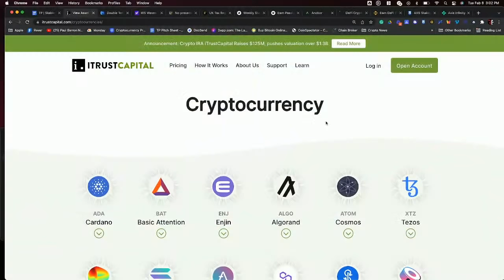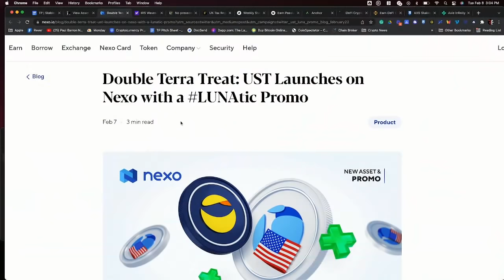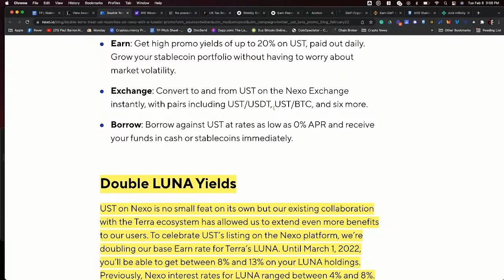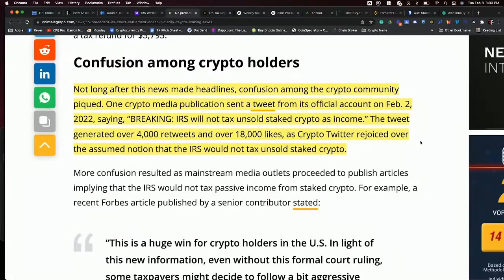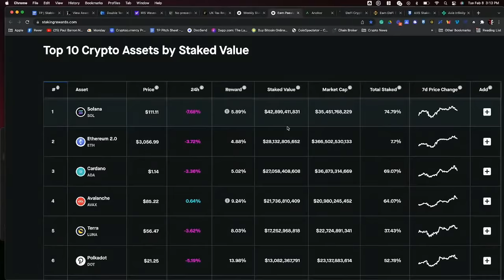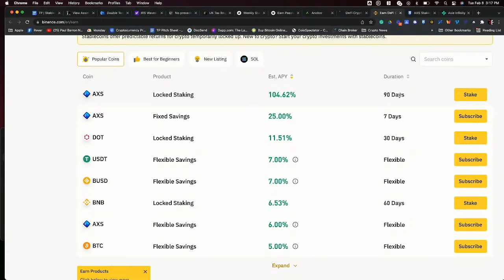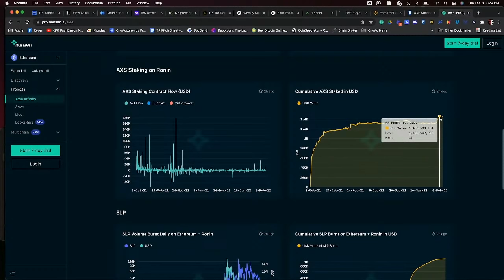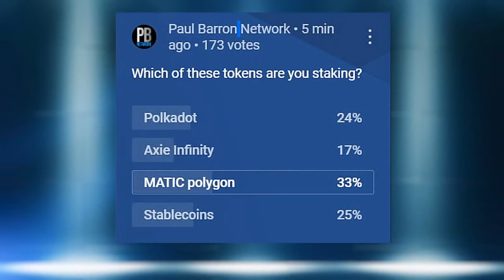Best Stablecoins & Staking Rewards | Rewards Are Officially Tax Free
Officials in the U.S. have now officially declared rewards from Staking as property instead of income, which makes them untaxable at receipt. The staking market reacted positively with a +15.68% increase in Global Staked Value. On this episode we're taking a look at the best stablecoin and staking rewards. Terra's UST stablecoin is currently offering a whopping 20% APR staking rewards. Meanwhile Axie Infinity continues to be one of the best Metaverse staking rewards available.